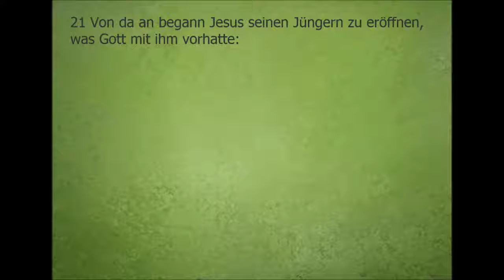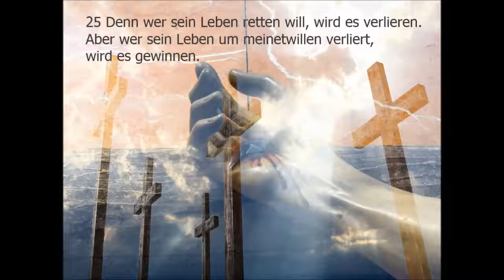Evangelium Sonntag 3. September 2017